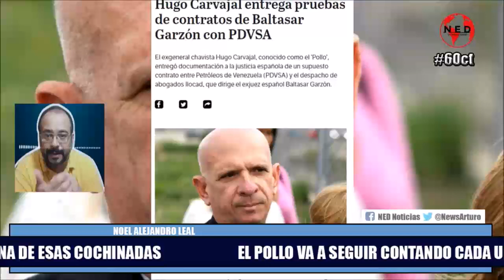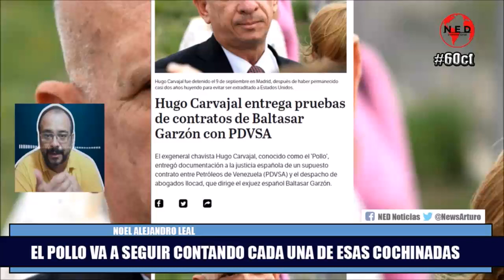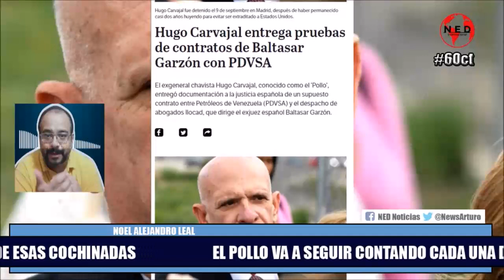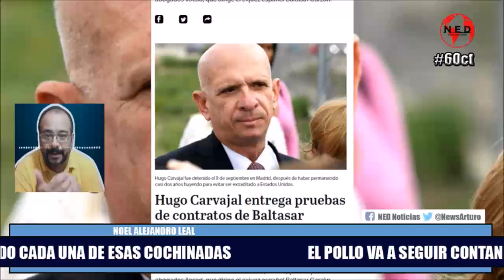EL POLLO VA A SEGUIR CONTANDO CADA UNA DE ESAS COCHINADAS Noél Alejandro Leal